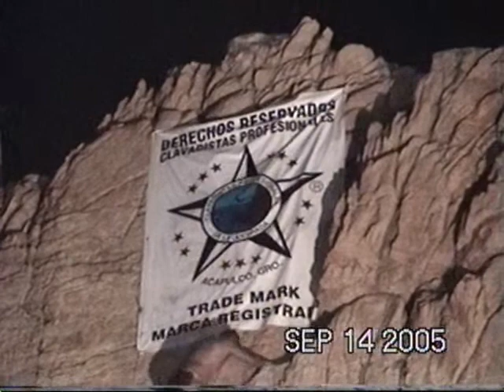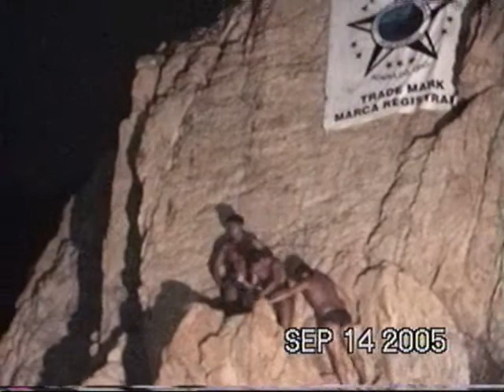La Quebrada, Acapulco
Eyder Vargas